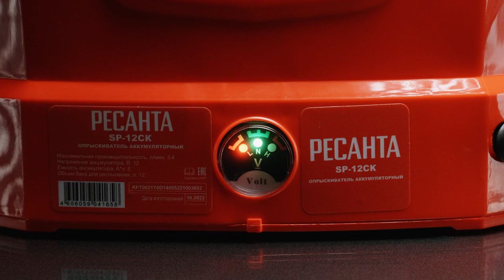Аккумуляторный садовый опрыскиватель Ресанта SP-12СК